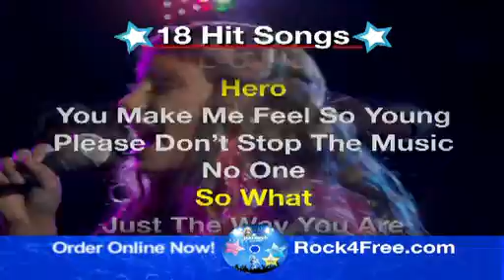Star Rock for Kids Online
Star Rock for Kids